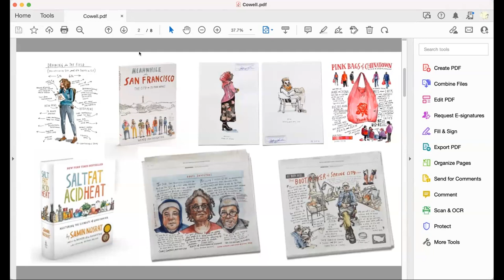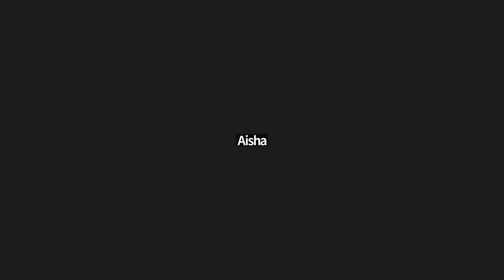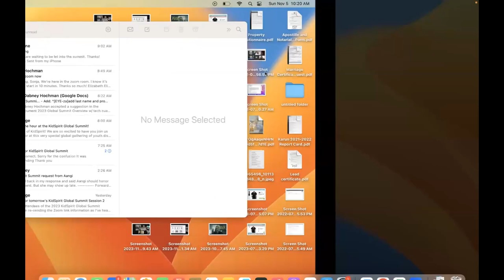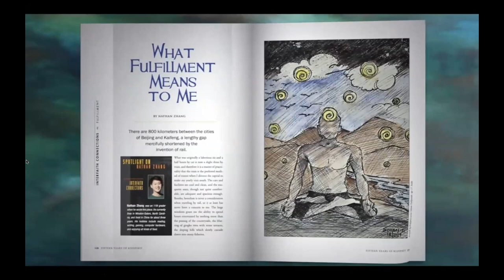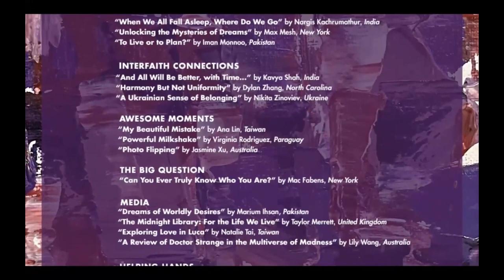2023 KidSpirit Global Summit Session 1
KidSpirit's annual Global Summit gathers youth from around the country and the world to explore questions of meaning together and deepen their sense of community. The 2023 KidSpirit Global Summit focused on the topic of Wellness and Creativity. This panel features two KidSpirit editors from the US and Pakistan as they engage with Sonja Lyubomirsky, Ph.D., a Distinguished Professor of Psychology at the University of California and happiness expert and author of The How of Happiness, as well as Wendy MacNaughton, author and illustrator of How to Say Goodbye and illustrator of many other New York Times Best Sellers. The conversation is moderated by Lewis Dabney, mediator and conflict resolution expert, and Executive Director of the Key Bridge Foundation.